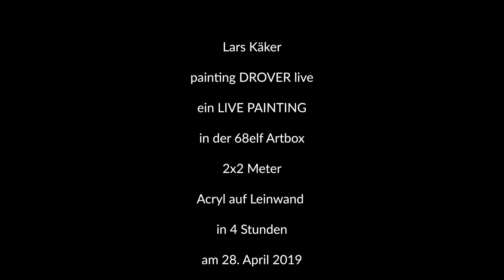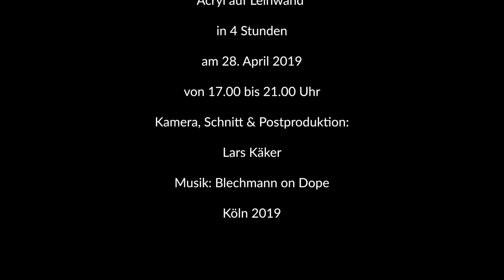Painting DROVER live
Lars Käker: painting DROVER live. Ein LIVE PAINTING in der 68elf Artbox, Höninger Weg 218 b, 50969 Köln-Zollstock. 2x2 Meter, Acryl auf Leinwand, gemalt in 4 Stunden am 28. April 2019 von 17.00 bis 21.00 Uhr.